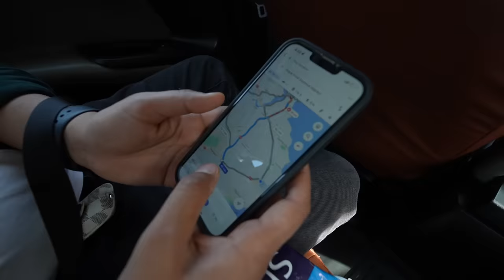WE GOT SCAMMED 🥹 (तुर्की में घोटाला)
HAADSAA